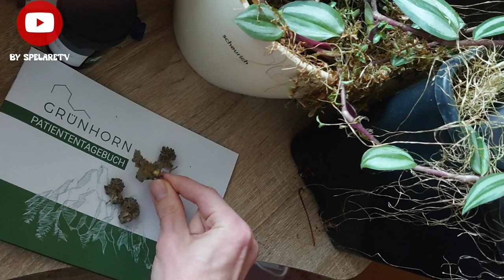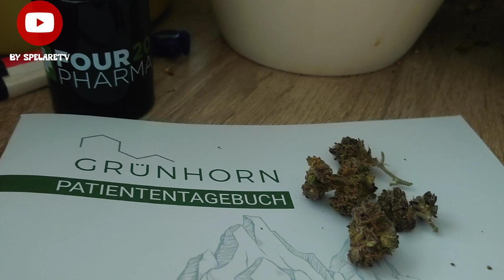DBB - DJ Short Blueberry - FourTwentyPharma - Another purple weed/medicine (Indica-Nighttime)☺️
neben diesem kultivar, folgen noch dieses Wochenende Mal ausnahmsweise zwei weitere für die Nacht ☺️ (Indica - nighttime)

mit freundlichen Grüßen, euer MrKiwii !